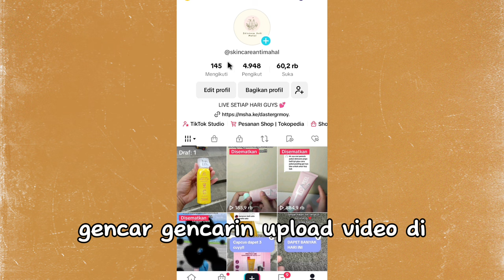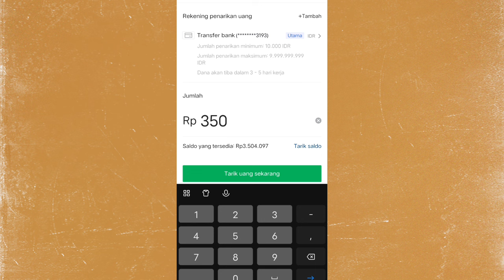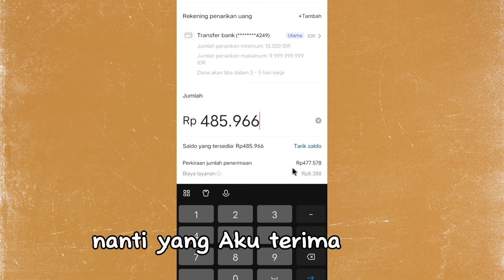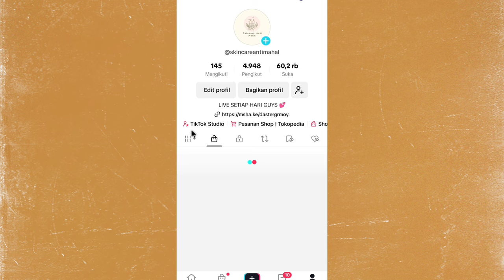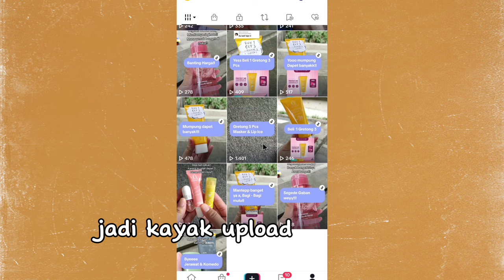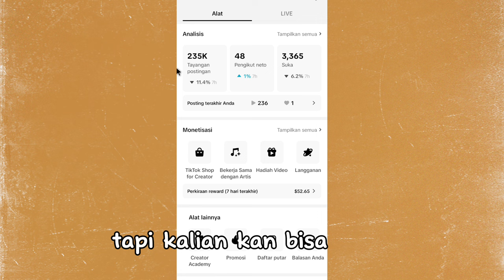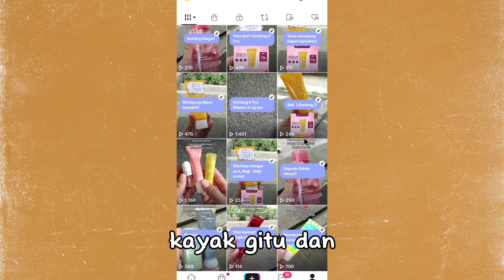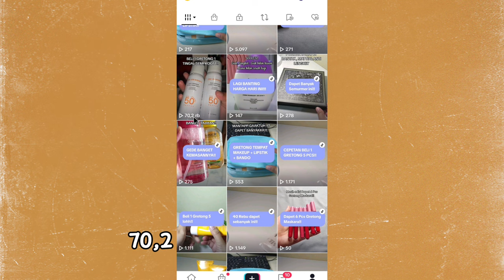BUKA 3 AKUN TIKTOK SEKALIGUS ✅ TANPA LIVE TANPA IKLAN 👍 DAPET JUTAAN TIAP TARIK KOMISI ✅